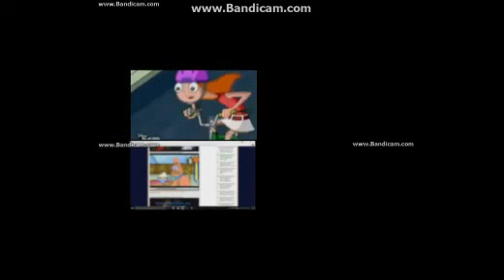Let's Remake FTW 01 --- Sparta Extended Remixes Super Side-By-Side 23